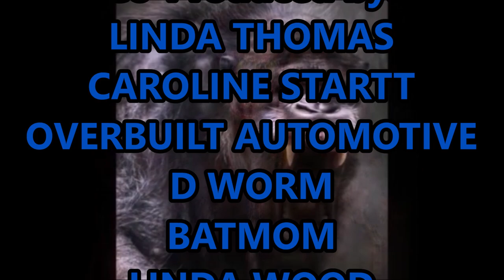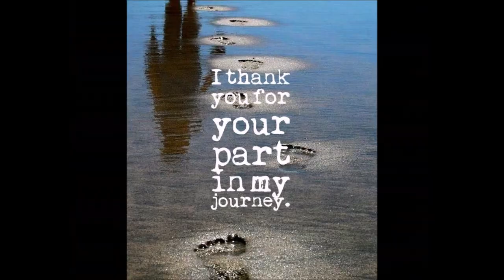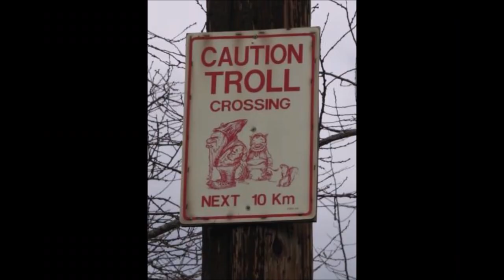WBR/DukeChat #15 ~ Behind the BEYOND the Brunch with BMR Experience/ BMR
BMR and Duke have a chat about Giants, Vampires and other bloodsucking  unholy monsters, including those who make being a content creator an unearthly horror.